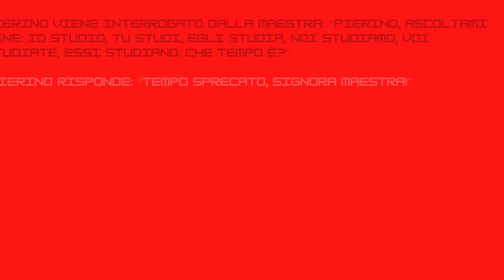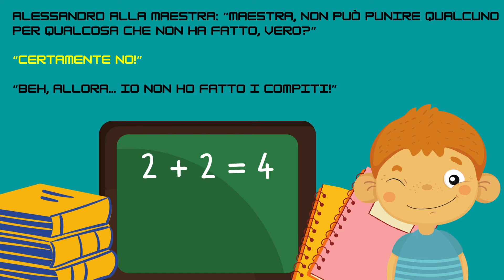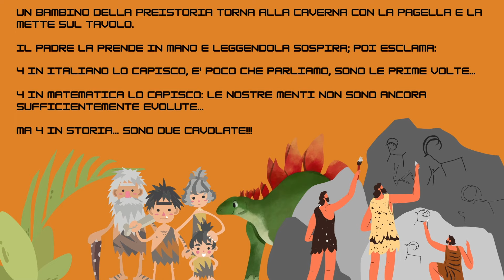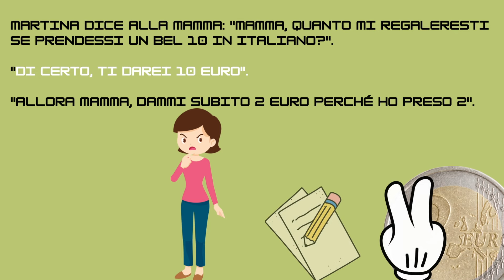FACCIAMOCI 2 RISATE..le barzellette